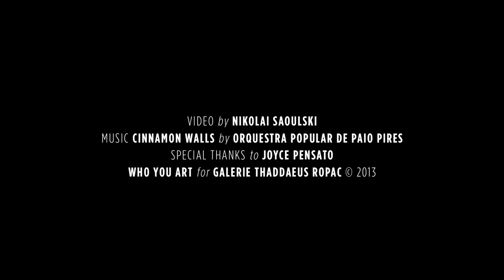"Empire State, New York Art Now" | Teaser 2 | Galerie Thaddaeus Ropac | Paris Pantin | 2013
A glance at Joyce Pensato working on her huge wall painting for the group exhibition
"Empire State, New York Art Now"
Opening in Paris Pantin 17 November 2013
Video by Nikolai Saoulski